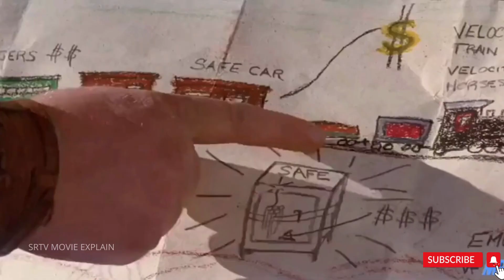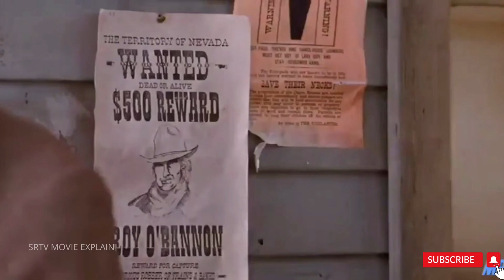Shanghai Noon Movie Explained in Hindi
Audio Recording Mike
Best gaming laptop

All the Movies Insight Hindi s, srtv movie explain channel is provide hindi voice over (Movies Hidden Explanation) for super Mr Alexter movies. So Movies Insight Hindi s, dont worry about language problem, We ( mr hindi rockers ) convert Mr Alexter Hollywood Movie Story & Review in Tamil ( hindi voice over ).

 Why are you waiting Movies Insight Hindi s, comment movies(Mr Alexter) which you want in mr hindi rockers channel hindi voice over. Movies Hidden Explanation,Movies Insight Hindi,Cinematic 17,Pratiksha Nagar,Hitesh Nagar,Viper Explained,BOLLYWOOD SILVER SCREEN,Movies At Glance,Hollywood Explain In Hindi,LISTEN 2 ME,Mr Alexter,Hindi Voice Over,CHALO FILM DEKHE,MoBieTV Hindi,Movies 24x7 Copyright Use Disclaimer - This video is for Entertainment purposes only.